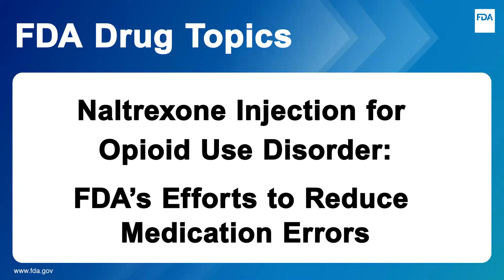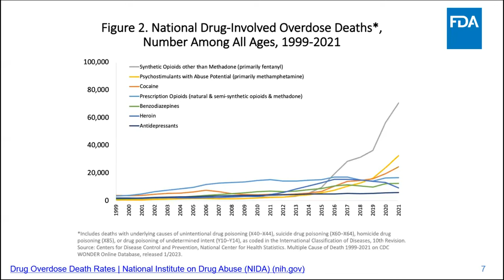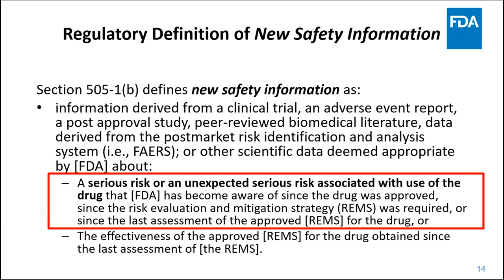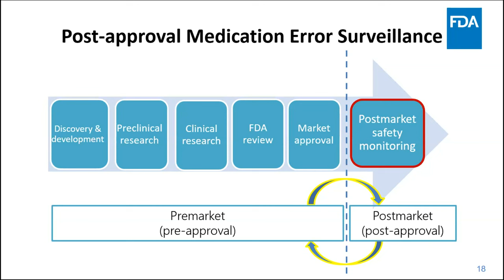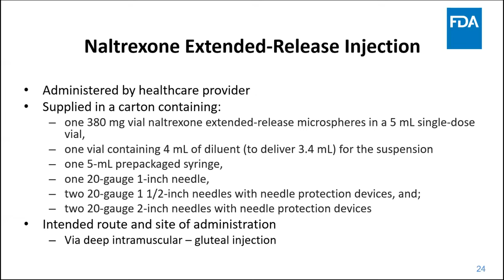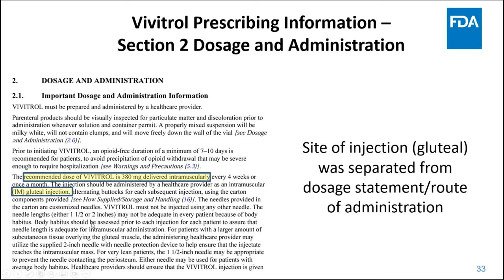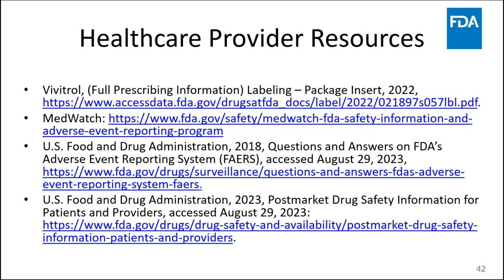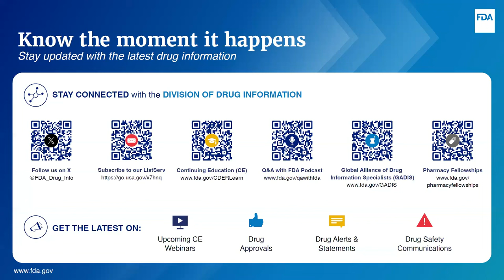Naltrexone Injection for Opioid Use Disorder: FDA's Efforts to Reduce Medication Errors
In this FDA Drug Topics Continuing Education webinar, CDR Jessica Voqui and Sofanit Getahun discuss the opioid crisis and the importance of medications used to treat opioid use disorder.

Chapters
00:00 - Lecture Introduction
03:42 - Presentation, CDR Jessica Voqui
20:36 - Presentation, Sonfanit Geathun
34:50 - Presentation, CDR Jessica Voqui
41:20 - Question and Answer Session
47:20 Lecture Wrap Up

References:
U.S. Department of Health and Human Services, Overdose Prevention Strategy, accessed August 29, 2023
Guidance for Industry: Safety Considerations for Container Labels and Carton Labeling Design to Minimize Medication Errors (May 2022),
Guidance for Industry: REMS: FDA’s Application of Statutory Factors in Determining When a REMS Is Necessary (April 2019),
Guidance for Industry: Safety Labeling Changes -- Implementation of Section 505(o)(4) of the Federal Food, Drug, and Cosmetic Act (July 2013),
Guidance for Industry: Postmarketing Studies and Clinical Trials—Implementation of Section 505(o)(3) of the Federal Food, Drug, and Cosmetic Act (October 2019),

U.S. Food and Drug Administration, 2018, Questions and Answers on FDA’s Adverse Event Reporting System (FAERS), accessed August 29, 2023,
U.S. Food and Drug Administration, 2023, Postmarket Drug Safety Information for Patients and Providers, accessed August 29, 2023